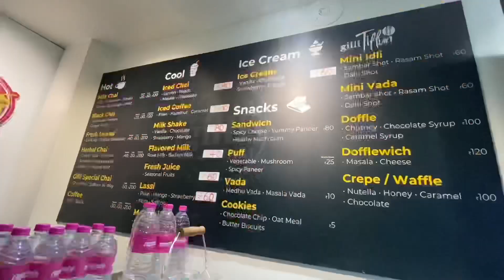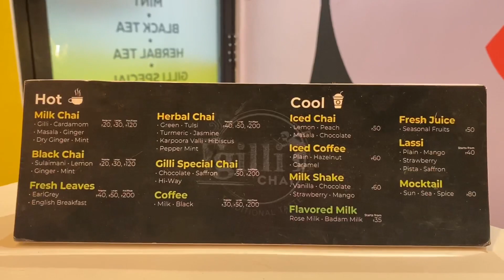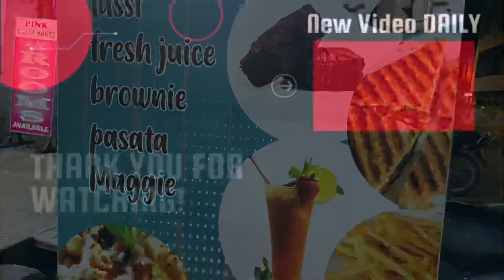GILLI CHAI - கில்லி சாய் in Pondicherry | Tea shop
Location : No 131, Mission St, Heritage Town, Puducherry, 605001

Gilli chai is a well reputed Tea franchaise in the world.  It originated in Dubai and having a huge fan base there.
In chennai there are some 5-6 outlets but in Pondicherry first time in India it’s an master franchise.

TIMELINE:
0:00​ - In This Video
0:20 - Intro
0:46 - Inside the restaurant
1:44 - Feeling the Tea
3:10 - Making of chocolate tea
3:24 - Enjoying French fries and chocolate tea
5:20 - Response from General Audience
6:52 - Closure

Cast and Crew  :
Insta handles: @RajFX , @Spartanprem, @GeraldMack, @Rajesh